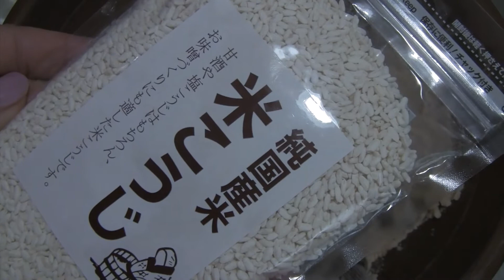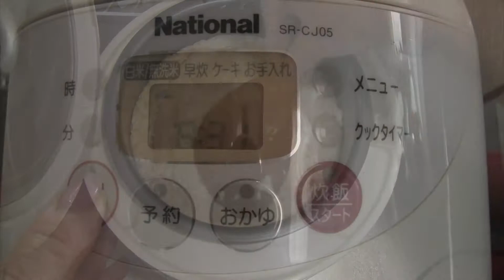❤︎Cooking Vlog❤︎Cooking for you #14 お味噌を作りました。【簡単手作り味噌でお味噌汁作り】やっぱり自家製手作りが良いと思う。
一年前に友人に教わって作ったお味噌が切れてしまったので、
近所のスーパーで乾燥米麹を見つけたので、
作ってみることにしました。

自分で作っているので、
米麹や粗めの大豆の粒も一緒に食べるつもりで、
楽しく作りました。

お味噌が冷蔵庫の中で熟成する間も、
楽しく、待ち遠しく。。。

とても簡単にできるし、
塩加減を自分で調整できるので、
血圧が気になるお年頃（笑）！

塩分控えめの美味しいお味噌が出来上がりました。

Julia Roberchannel のYoutubeサイトにようこそ。

６０歳を過ぎて、
子供たちも自立し、
私も自立した生活を始め、
これからのシニアライフを、
自分らしく、自由に、そして
新しいことにもチャレンジをしながら、
毎日を、笑顔で過ごす、ブログ感覚の動画サイト作りを志しています。

お料理、生活の知恵、日々のちょっとした出来事、旅先、
自由気ままに、動画作りを楽しんでます。
何かのお役立ちになれば、嬉しいです。

60歳からの生き方、
シニアガールを楽しむ
Julia Roberchannel